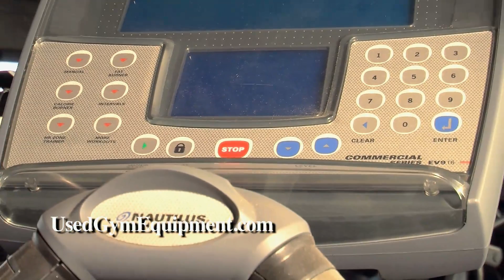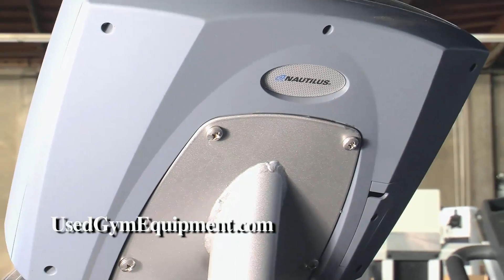Nautilus EV916 Elliptical Cross Trainer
Nautilus EV916 Elliptical Cross Trainer  Distributed by Tubemogul.